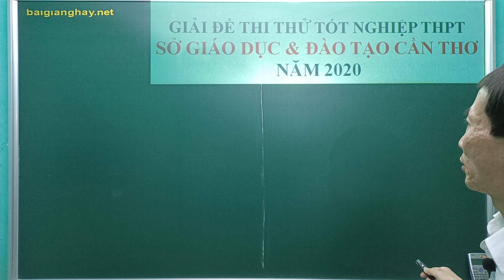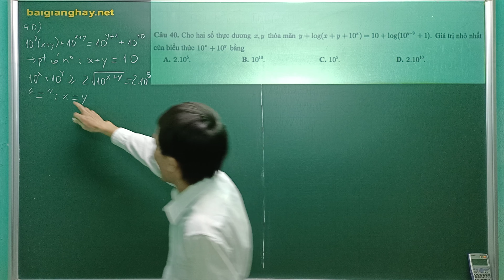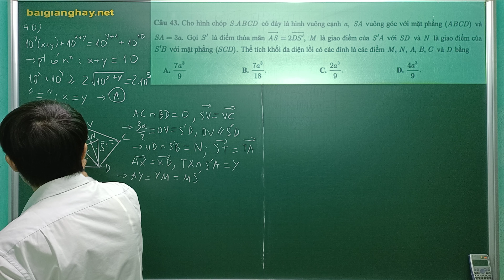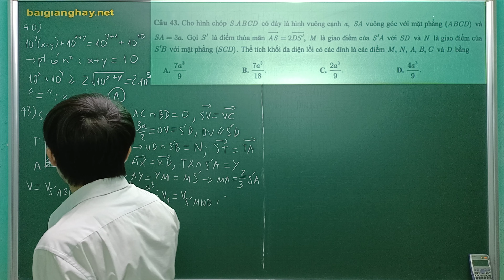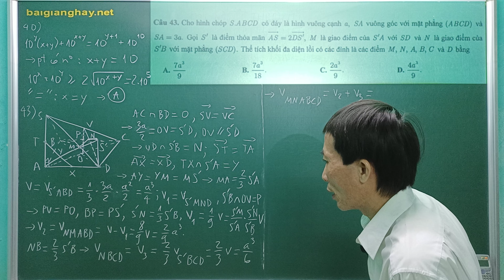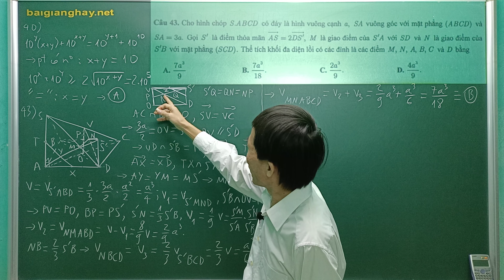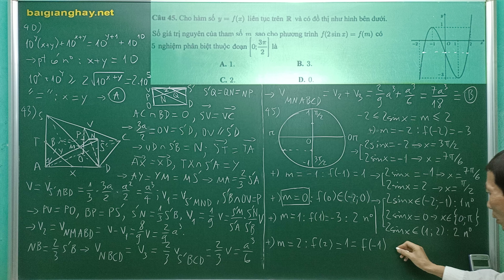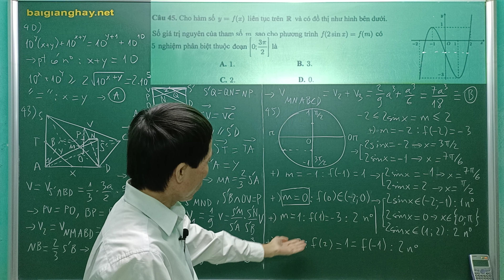Chữa Đề Thi Thử Tốt Nghiệp THPT Môn Toán - Sở Giáo Dục Và Đào Tạo Cần Thơ - Năm 2020 - Câu 40- 45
Nhấn nút "ĐĂNG KÝ" để nhận được thông báo khi có bài giảng mới!